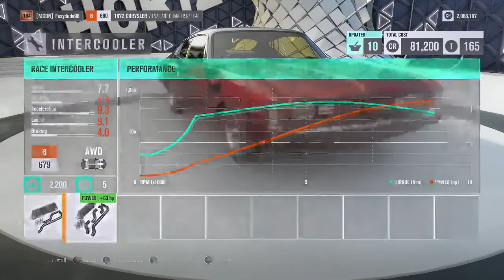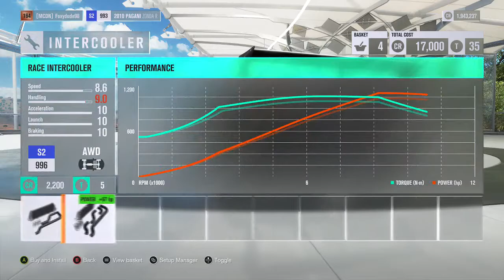Forza Horizon 3 Hot Wheels DLC Gameplay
So the new Hot Wheels DLC has launched for Forza Horizon 3 and I'm here to give it a go.